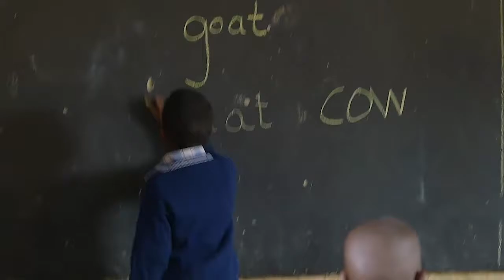Active learning PROGRAM